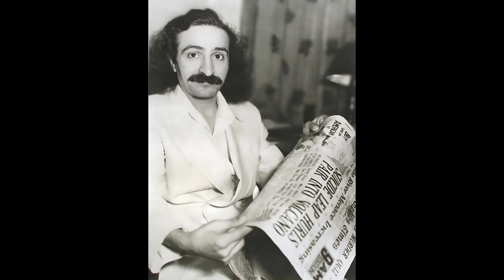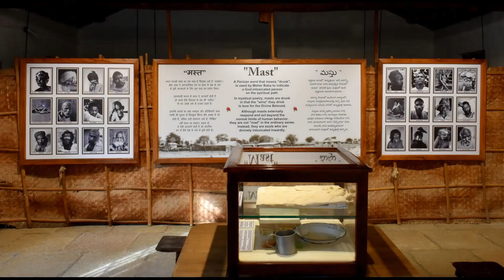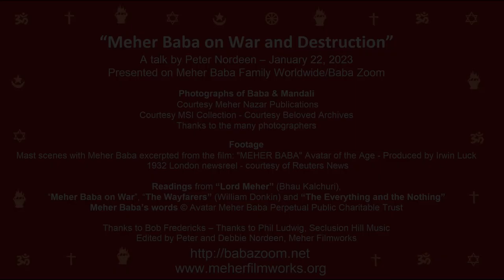"Meher Baba on War and Conflict" A talk by Peter Nordeen, Jan 22 2023, live on Baba Zoom then edited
WAR and CONFLICT. This video is a recorded talk by Peter Nordeen on Meher Baba's many statements about conflict and war, published and unpublished. Many relevant photos of Meher Baba and his mandali, as well as historic images are included.  Presented originally January 22, 2023 on Meher Baba Family Worldwide zoom.

"Wars must be so clearly seen by all to be both unnecessary and unreasonable that the immediate problem will not be to stop wars,  but to wage them spiritually against the attitude of mind which generated them ……
Real happiness will dawn spontaneously when selfishness is purged."
Meher Baba

All words of Meher Baba copyrighted Avatar Meher Baba Trust.